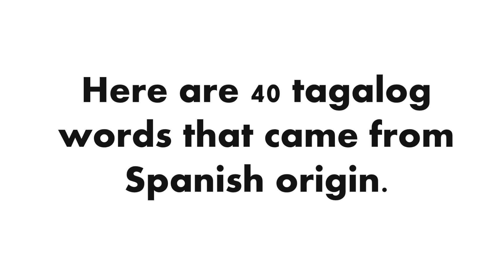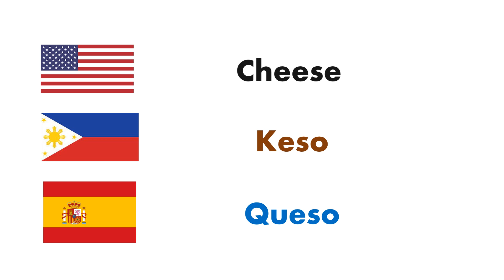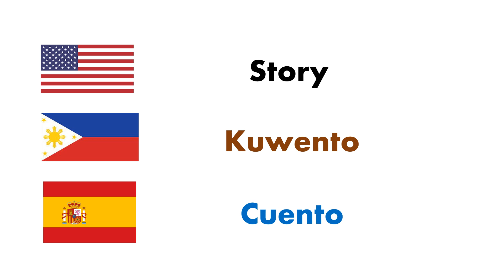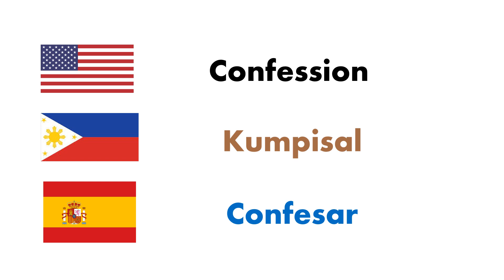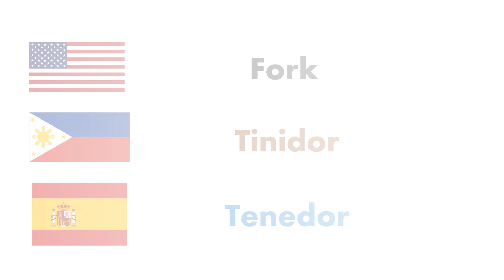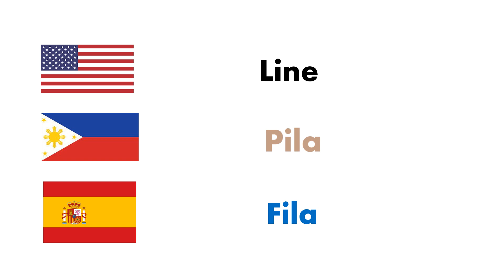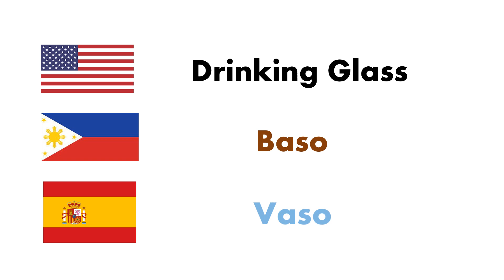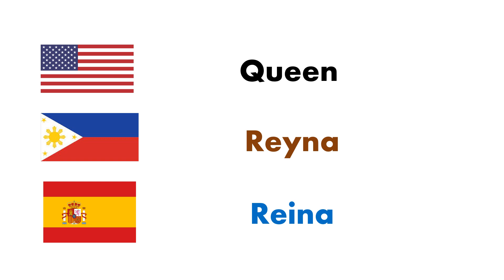40 Tagalog Words that came from Spanish Origin - Part 1 (LEARN TAGALOG)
Learn and Practice English to Tagalog Translation - Tagalog Words that came from Spanish Origin